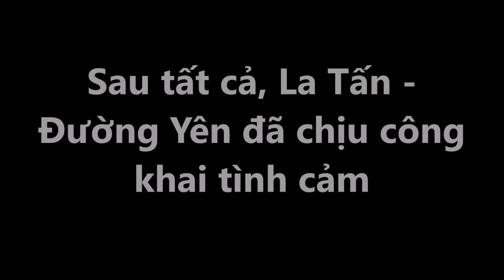La Tấn - Đường Yên đã chịu công khai tình cảm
Tin Nhanh : La Tấn - Đường Yên đã chịu công khai tình cảm